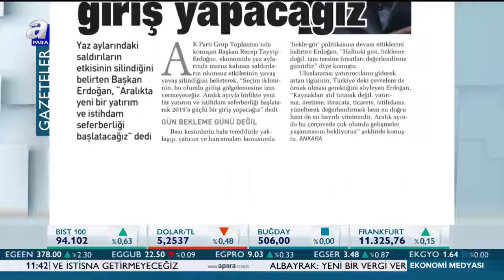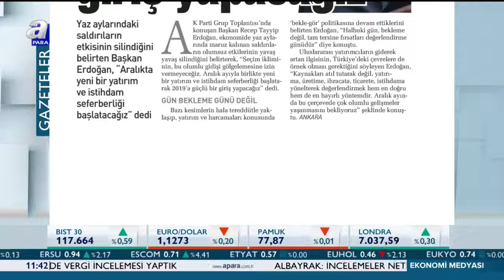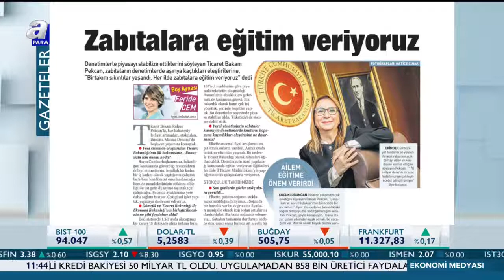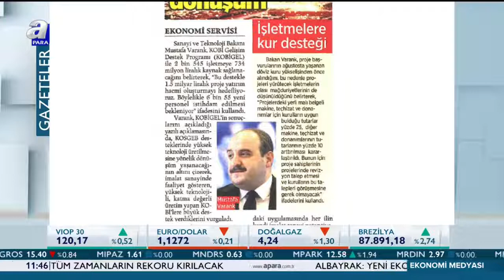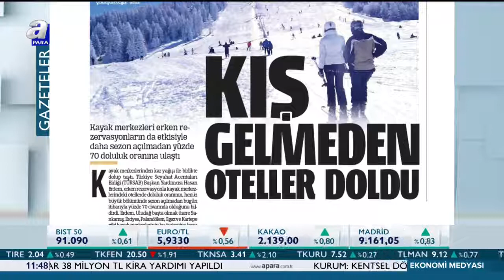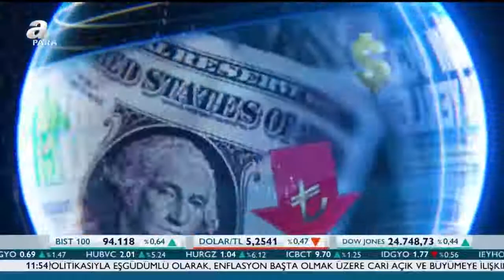Ekonomi medyasında bugün gündemde neler var? 28.11.2018 | A Para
Ekonomi gündemini daha yakından takip etmek için adresini ziyaret edebilirsiniz!